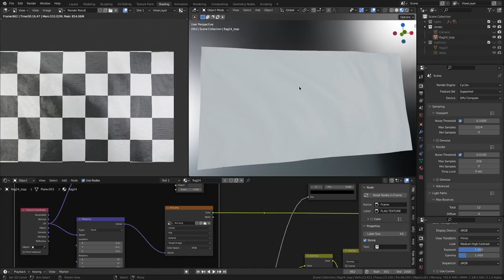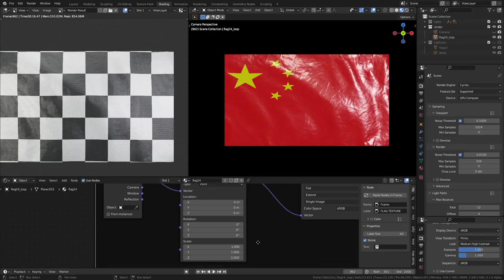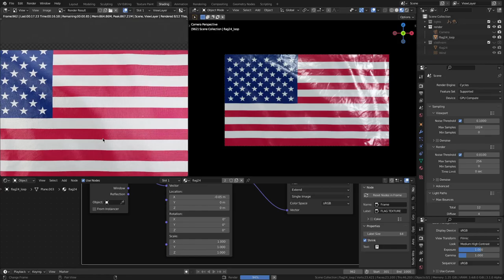Any Flag Background Loop 3d Scene